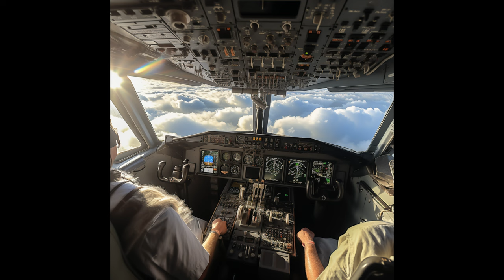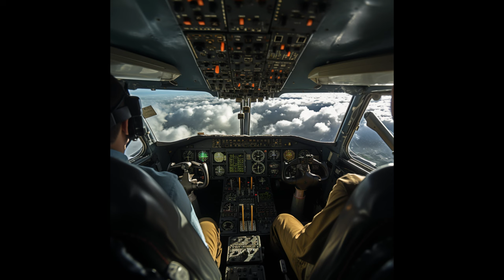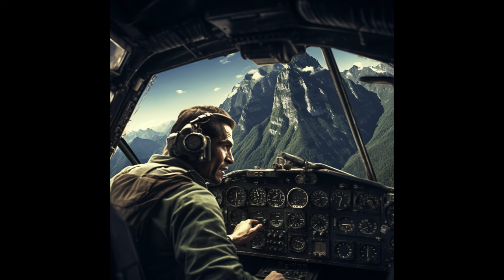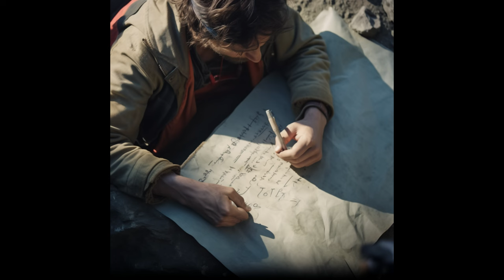TRAGEDY in the ANDES: THE GRIPPING STORY of the 1972 PLANE CRASH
🏔️ Tragedy in the Andes: The Astonishing Story of Survival 🏔️

In 1972, high in the majestic Andes Mountains, a plane carrying 45 passengers crashed into the unforgiving terrain, leaving the survivors facing an unimaginable struggle for survival. Join us on a gripping journey as we delve into the harrowing tale of Flight 571 and the incredible resilience of those who defied the odds to make it out alive.

🛩️ Experience the Unbelievable 🛩️

Witness the human spirit pushed to its limits as we unravel the gripping details of this true-life saga. From the initial crash to the desperate measures taken to stay alive in one of the world's most inhospitable environments, every moment is filled with courage, despair, and ultimately, hope.

🙌 Inspiration in the Face of Adversity 🙌

Discover the profound lessons learned from this extraordinary ordeal and the enduring power of the human will to survive against all odds. Through interviews, archival footage, and expert analysis, gain a deeper understanding of the indomitable spirit that binds us all together in moments of crisis.

Don't miss out on this captivating exploration of one of the most compelling survival stories in history.